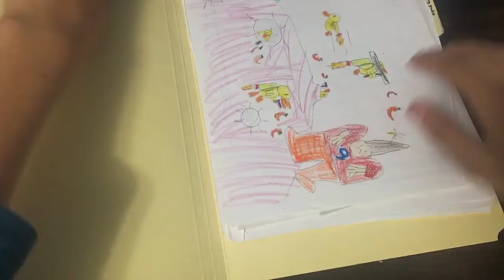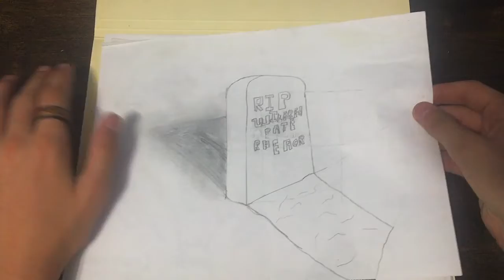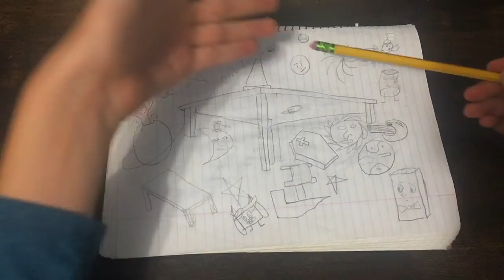sixth grade art!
I thought it might be cool to show off some of the masterpieces I created before seventh grade. be prepared to delve into the depths of my wild imagination!